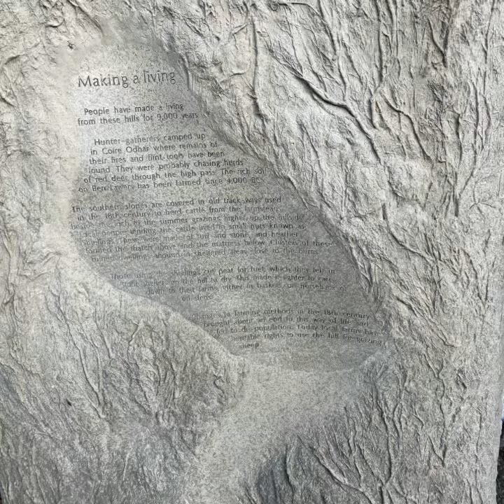Beinn ghlas and Ben lawers